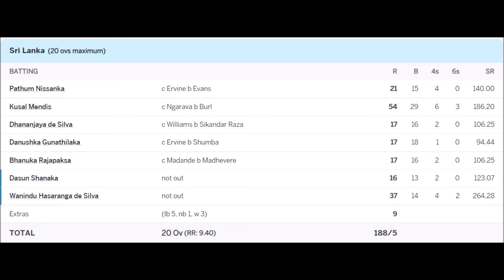SL Vs Zim Warm up match SCORECARD - ICC Men's T20 World Cup Warm-up Matches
This video shows the scorecard of sri lanka inning in the match, SL Vs Zim Warm up match - ICC Men's T20 World Cup Warm-up Matches